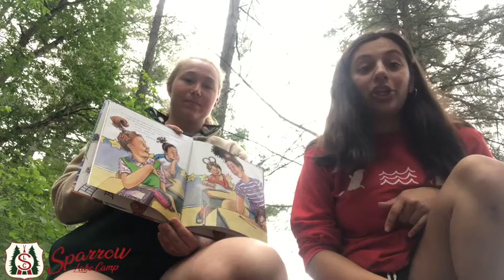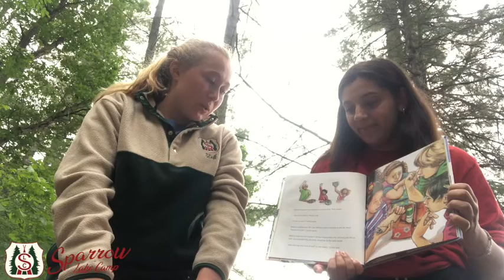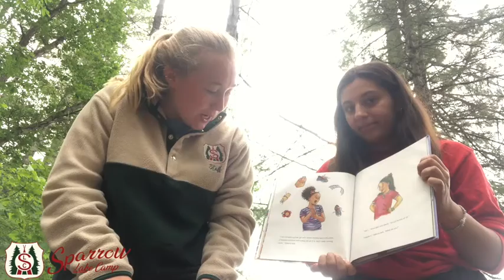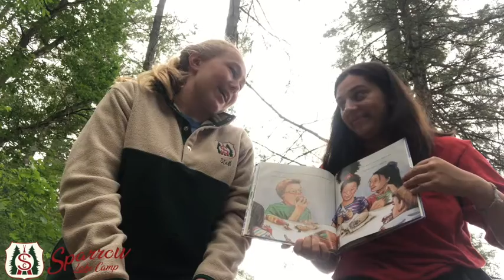Diversity Vesper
Enjoy our first virtual vesper on Diversity/Inclusivity! Special shoutout the SLC staff who helped pull this together.

Credit to High School Musical and the Walt Disney Company for the music used in this video.